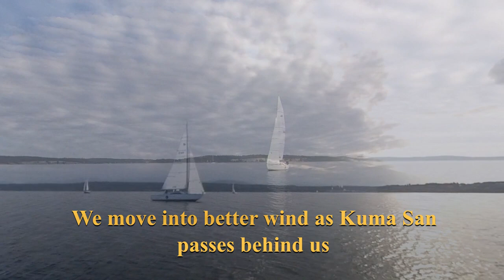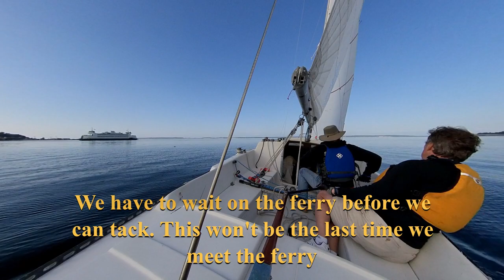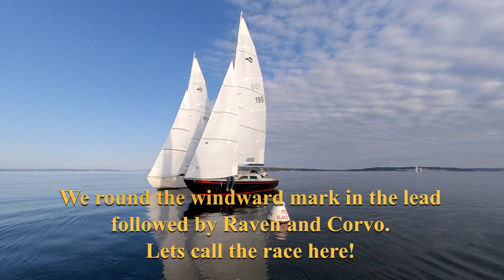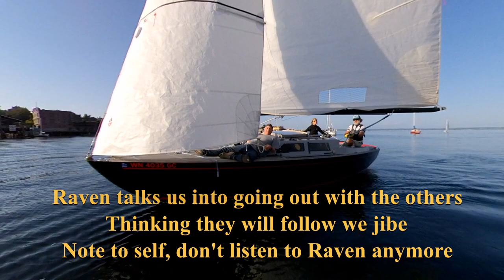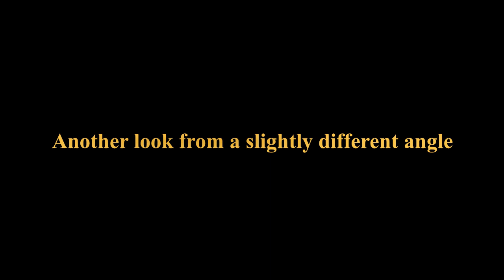8-12-20 PTSA Dog Days Race 2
It was a light wind day with a course that would take us alongside the Port Townsend water front and end with a crash!